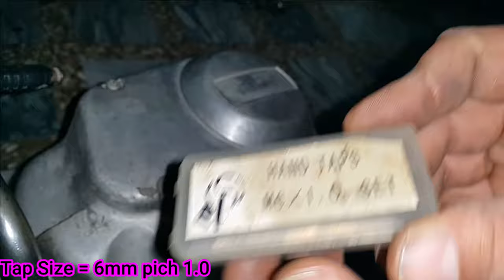How to Repair Slip Kick and Spindle Repair Without Opening Engine or Welding | Kick Starter Repair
Hayat Autos Chakra Road Rawalpindi